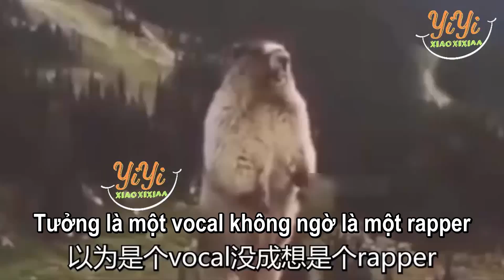Âm thanh hài hước độc lạ từ động vật - Những tình huống hài hước đời thường (ph.56)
Khó mà tưởng tượng đây là âm thanh mà chúng phát ra
Tổng hợp những tình huống hài hước từ đời thường
 Bản tổng hợp và vietsub được thực hiện bởi YiYi Funny, vui lòng không re - up dưới mọi hình thức!!!